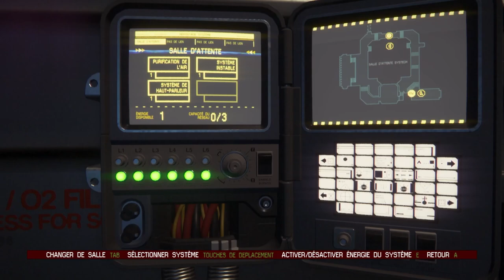Mon meilleur ami est MORT, et c'est ma faute.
Préparez-vous pour un gameplay intense dans Alien Isolation !
Dans cette vidéo, nous allons plonger dans le monde de l'isolement extraterrestre et voir si nous pouvons survivre.

Regardez maintenant le gameplay, les critiques et bien plus encore !

!!! ALLEZ VOIR SES GARS POUR PLUS DE VIDEOS !!!

🗣 VIENS DISCUTER AVEC MOI 😁
                   👐RESEAUX DE NOTRE TEAM : BlackStorm👐

👇Mon set up 👇
► une PS4 normal (souvenir)🎥
► un casque logithèque G231 (je l ai toujours)🎙
► un clavier et une souris drakkar
► un iiyama G-Master G2530 HSU
► Bon il a changé mais, je ne dirais rien parce que ça serais se venter, selon moi .